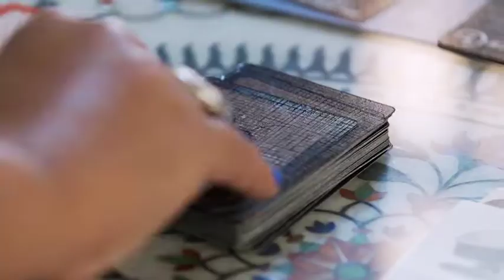Now on Kickstarter: Cuddly Cockroaches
Cuddly Cockroaches
Neighbors infest each other with roaches to try to avoid getting fumigated - Inspired by a real life quarantine cockroach infestation!